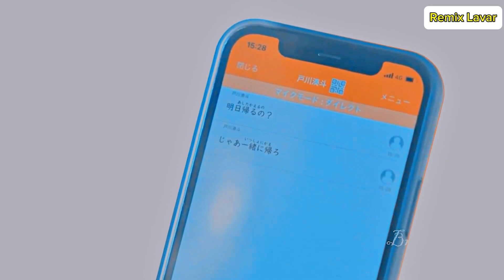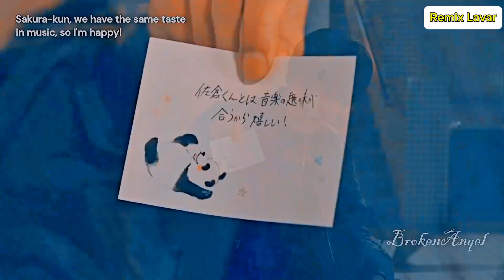Agar Tum Saath.Ho..Full Hindi song.. Music. Chinese video.